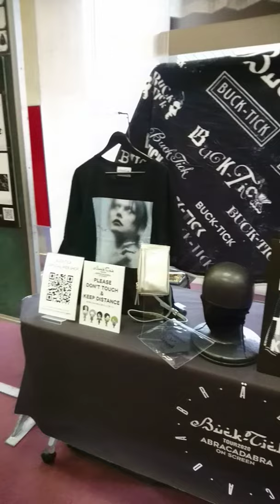日本特殊陶業市民会館(旧名古屋市民会館) BUCK-TICKフィルムコンサート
BUCK-TICKフィルムコンサート
ABRACADABRA
日本特殊陶業市民会館